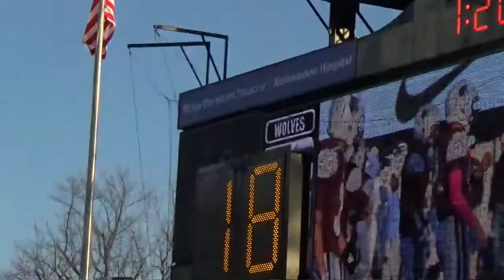20171125 6A State Champ MV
Prairie Ridge defeated Nazareth to earn Back2Back 6A Championships and go 28-0 over that period.  Music Highlights -
"EYE ON IT"